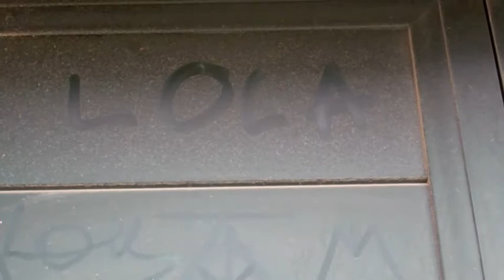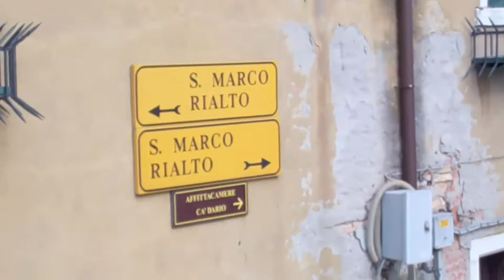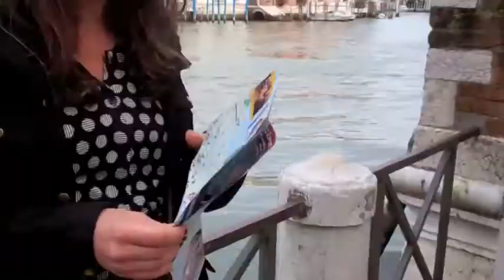Venice Part II